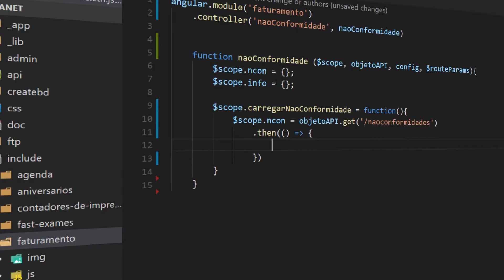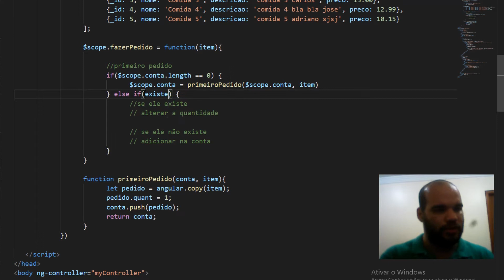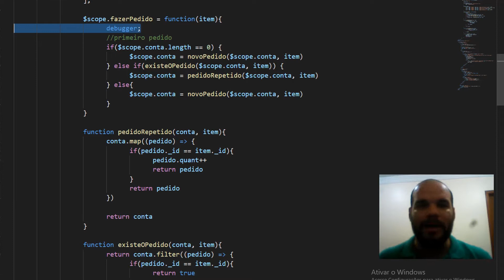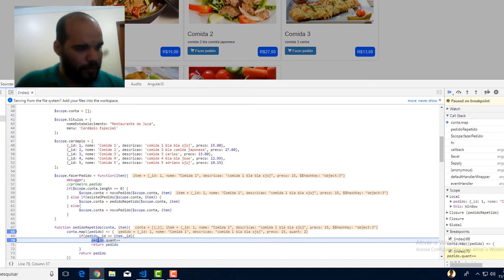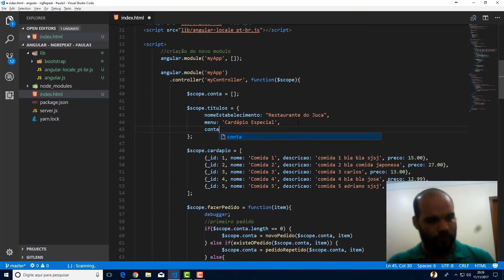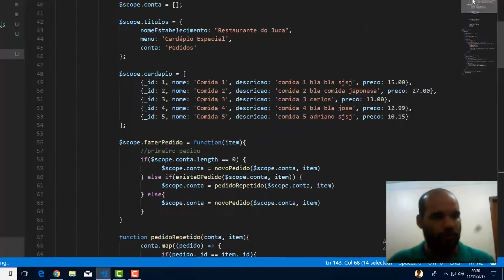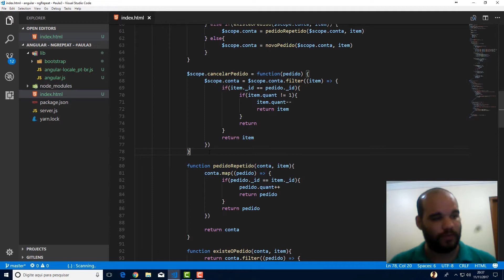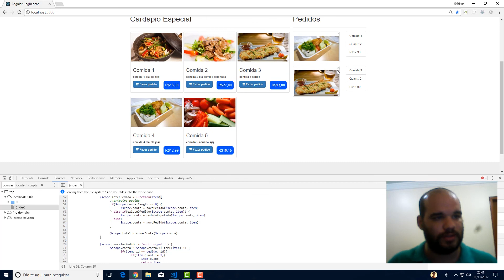angular ngClick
Neste vídeo vou continuar a desenvolver o projeto do restaurante e  fazer os itens do cardápio serem adicionado a conta, e também implementar o botão de cancelar pedido.
Vamos aprender a criar evento de click repetição e conhecer o filtro currency do angularjs.